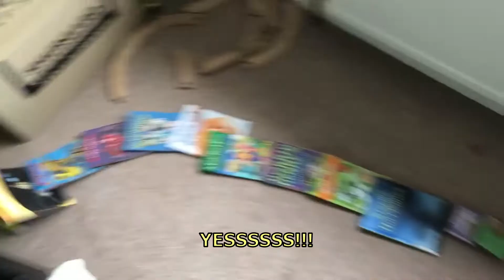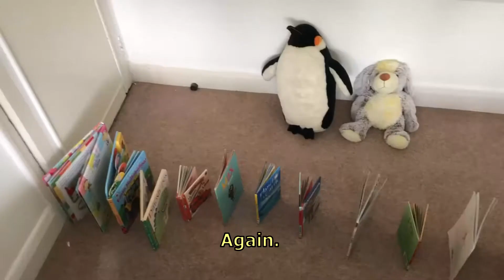Owen Funny World - Book Domino - Kids indoor activity idea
Bored during lockdown? Run out of ideas to entertain your kids? How about some book domino...